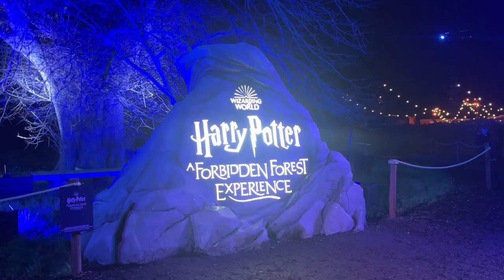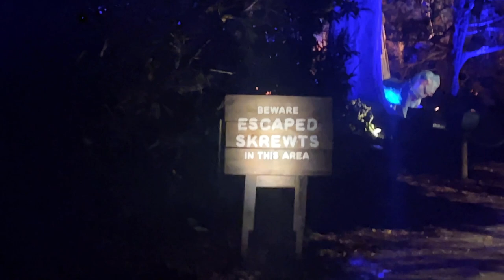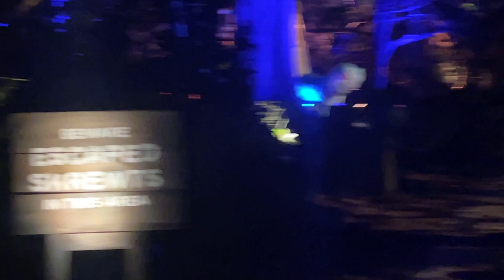Harry Potter A Forbidden Forest experience Cheshire | Wizarding World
Hello all last weekend me and my brother went to one of the last harry potter a forbidden experience until October this year. Warning this video will contain spoilers. This experience is a must for any harry potter fan so join me in this video as I take a walk around this amazing tour. I will defo be visiting the tour again later on in the year

amazon wish list